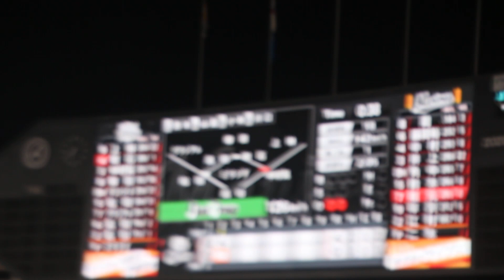千葉ロッテマリーンズ 根元俊一 登場曲(引退試合/第一打席)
曲:桜、咲き誇れ/Good Coming